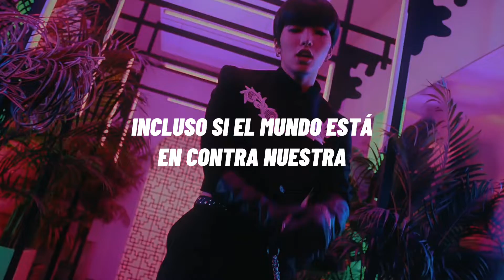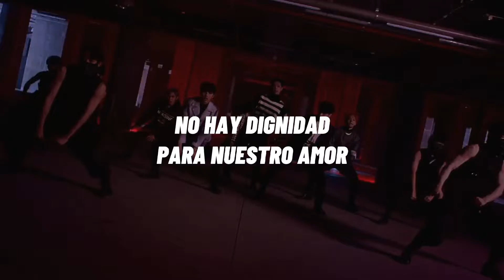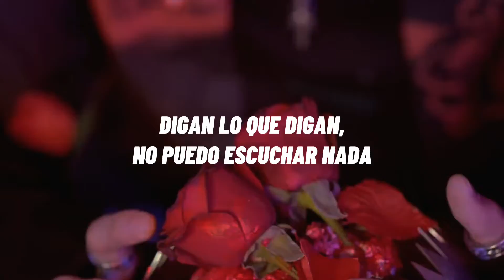ONEUS • No diggity (sub español)